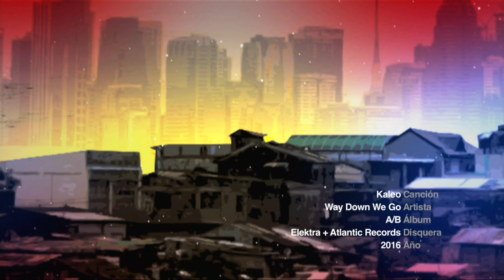Especial | Manny Pacquiao vs Jeff Horn